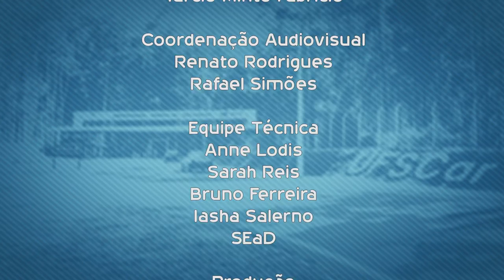Que curso eu faço? Música - UFSCar - São Carlos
Conheça um pouco mais o curso de Licenciatura em Educação Musical da UFSCar -

Música – Licenciatura

24 Vagas

Período Integral

8 Semestres